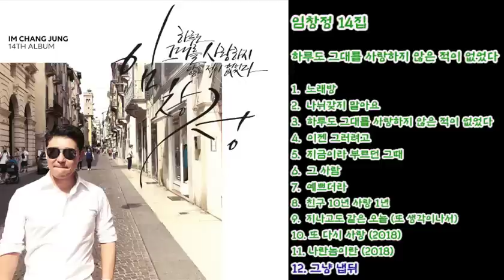임창정 "하루도 그대를 사랑하지 않은 적이 없었다" 14집 전곡 듣기 (2018)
10. 또 다시 사랑을  2018년 버전으로 수정으로 다시 올립니다 .

임창정 14집

하루도 그대를 사랑하지 않은 적이 없었다

1.  노래방

2.  나눠갖지 말아요

3.  하루도 그대를 사랑하지 않은 적이 없었다
 (Title)
4.  이젠 그러려고

5.  지금이라 부르던 그때

6.  그 사람

7.  예쁘더라

8.  친구 10년 사랑 1년

9.  지나고도 같은 오늘 (또 생각이나서)

10. 또 다시 사랑 (2018)

11. 나란놈이란 (2018)

12. 그냥 냅둬